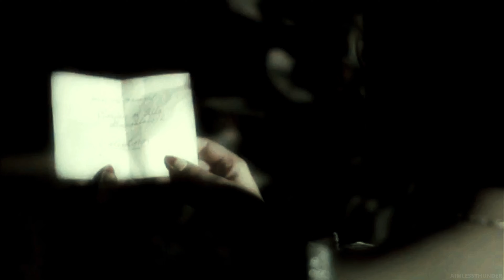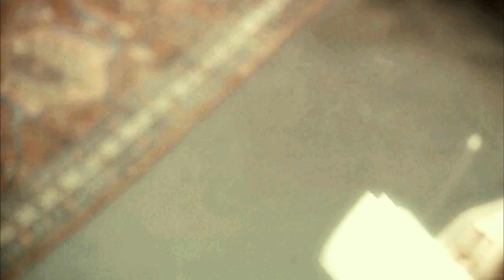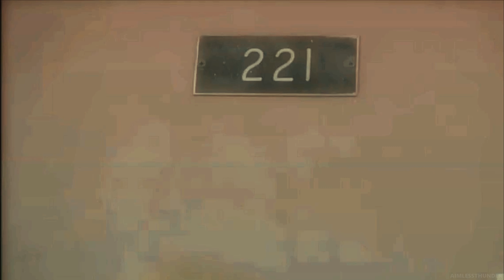The Countess - Wonderful Life